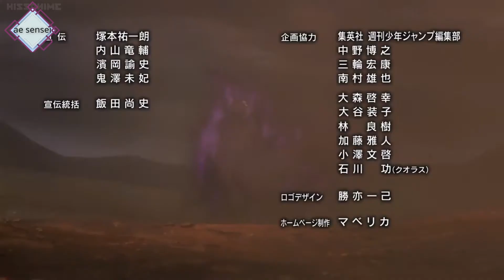FOOD WARS 5TH SEASON FULL ENDING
Anime: Food Wars